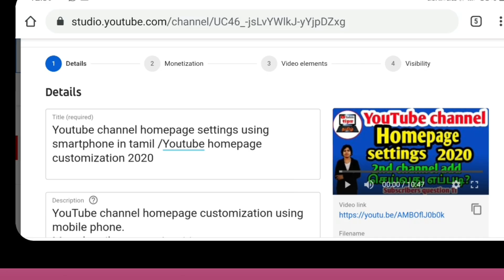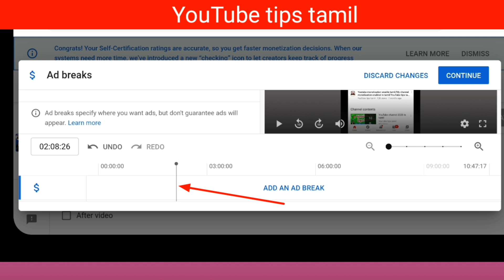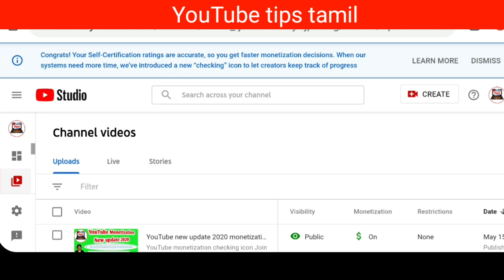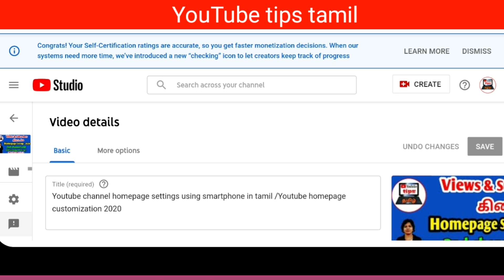How to set ad breaks on youtube using smartphone tamil /Mid-roll ad /YouTube advertisement breaks /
How to set ad break for your videos on youtube using smartphone - midroll ad